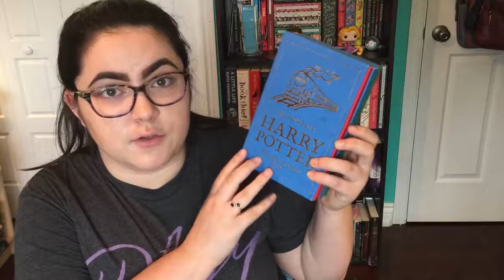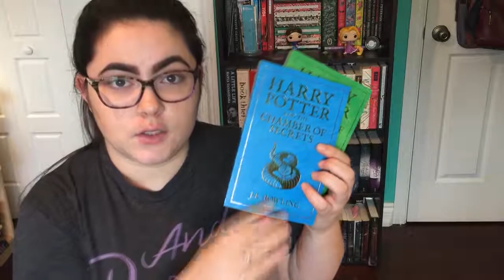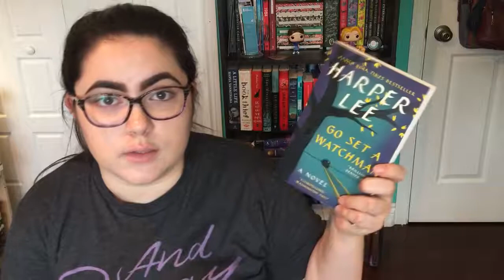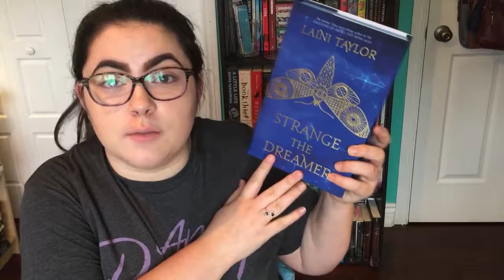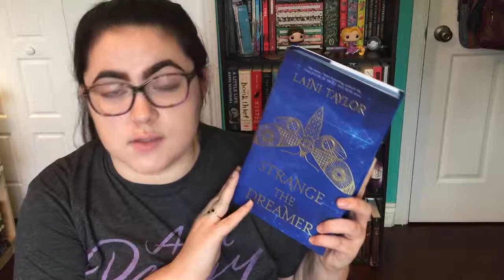TBR Booktag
The one in which I attempt to explain how large my TBR truly is.

*Apologies for the lighting, it just won't stop raining*